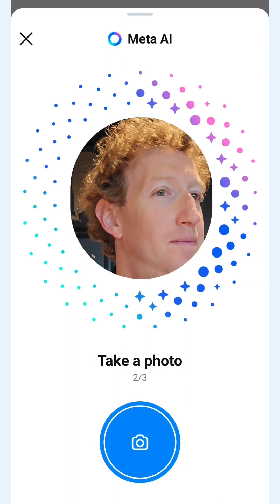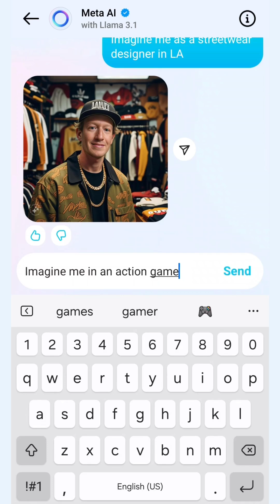Mark zuckerberg Messaging with new Meta AI features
Mark zuckerberg Messing with new Meta AI features